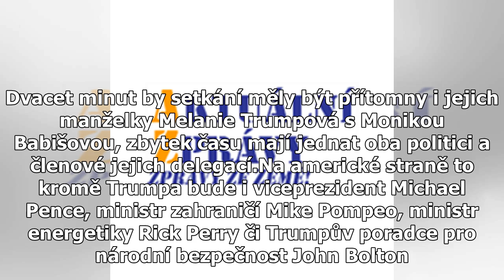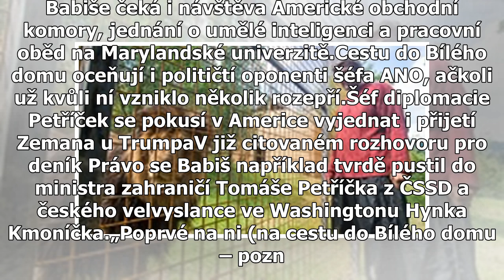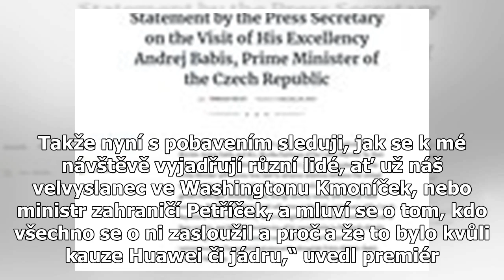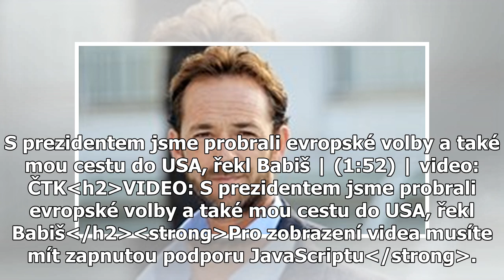Politika, byznys i basketbal. Babiše v USA nečeká jen jednání s Trumpem